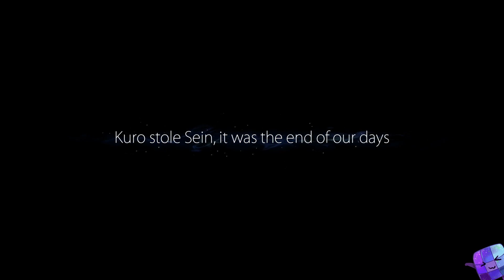Ori and the Blind Forest Definitive Edition 🦉 Full Walkthrough #2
★ New Super Mario Maker 2 and other Gaming Videos everyday!
►Hi Guys and Girls. My name is Andreas and I really love Super Mario Maker 2 from the beginning. I play a lot of courses in my leisure time and some day i decided to share my Gaming experience with the rest of the world on Youtube.